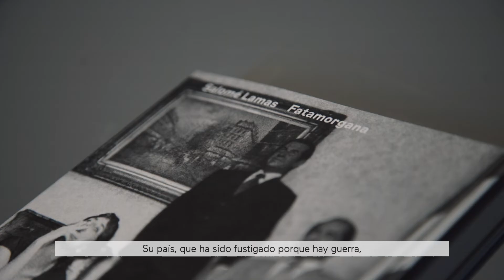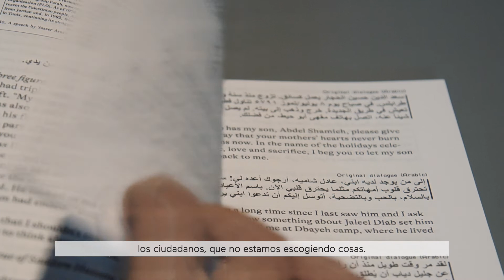Centro Botín | “Itinerarios XXVI” – Salomé Lamas habla a los niños Subtitulado